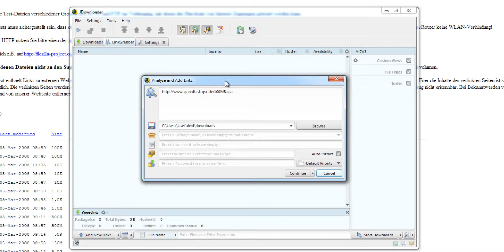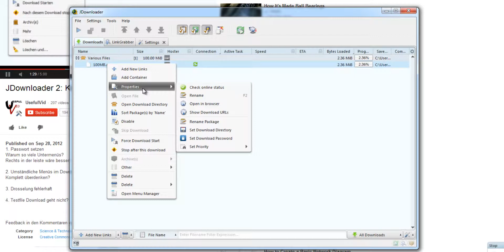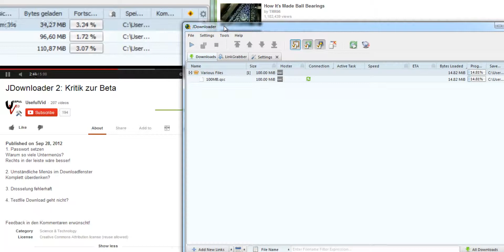JDownloader 2: Lob zur Beta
WERBUNG